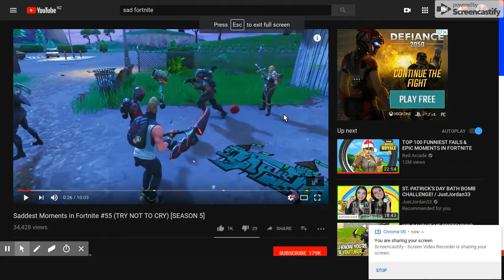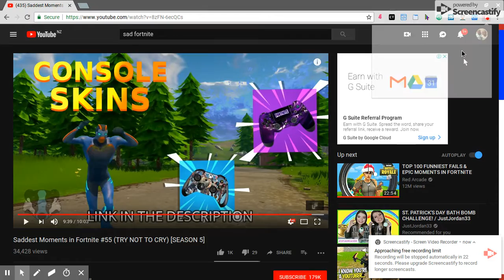sad moments fortnite